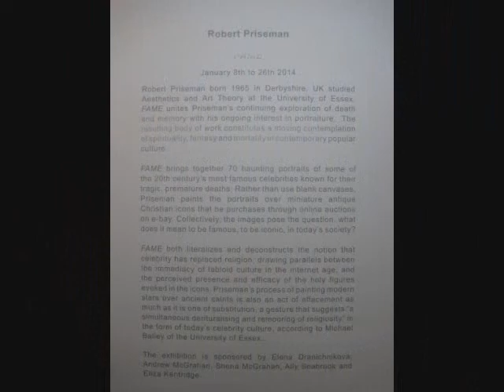Robert Priseman at Whitebox Art Center, NYC (Jan 2014)